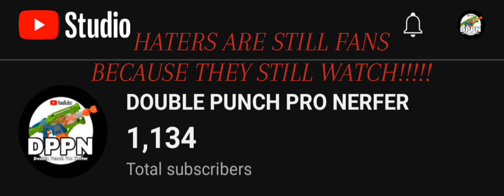HATERS ARE STILL FANS BECAUSE THEY STILL WATCH!!!!